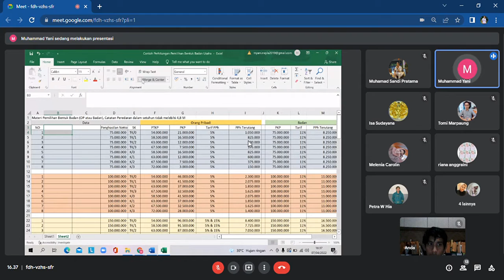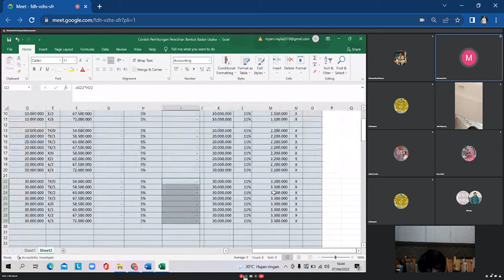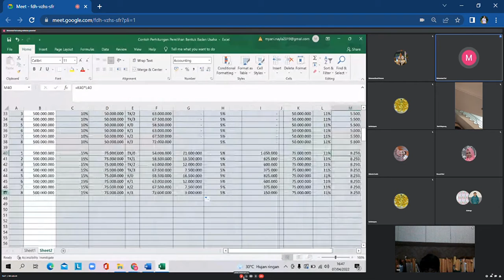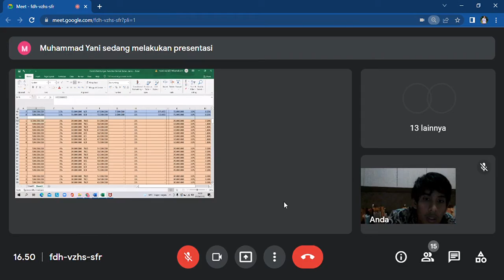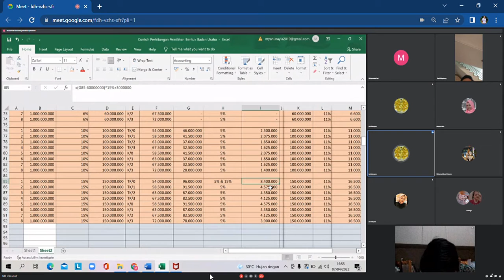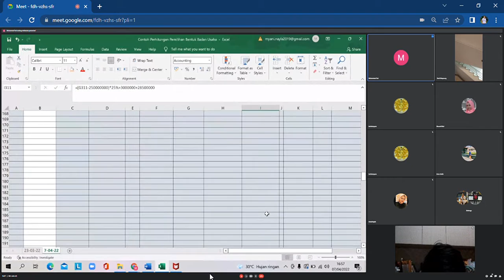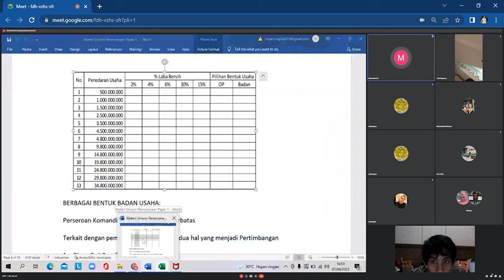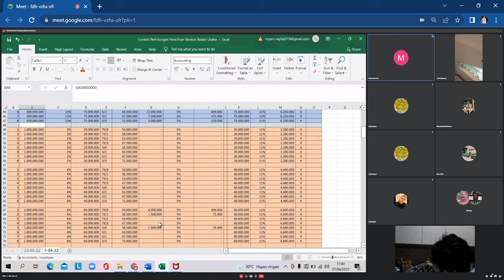Perhitungan Pajak Nihil